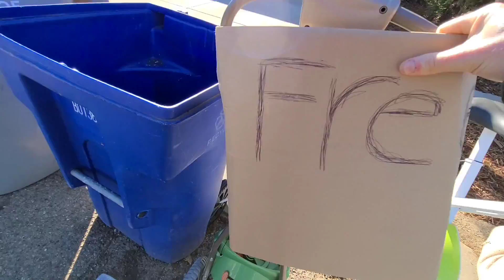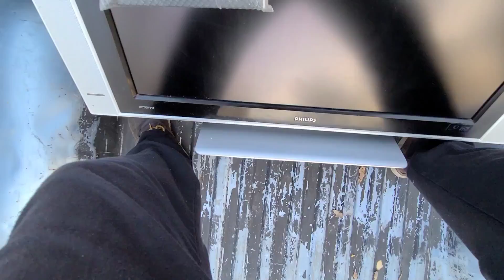Lo que tira la gente .. Garbage picking ep.4 We meet the best people!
Fuimos a dar la vuelta y salieron cosillas que nadamas necesitan una manita de gato.

Went out and found a couple of things that just need a bit of love.

Super excited to have started some merch also... check it out !